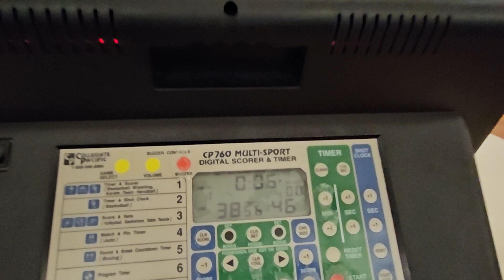Monday Night League, 5 Stars Ballers vs Gym Rats. 3/11/2024 Adult Basketball Events